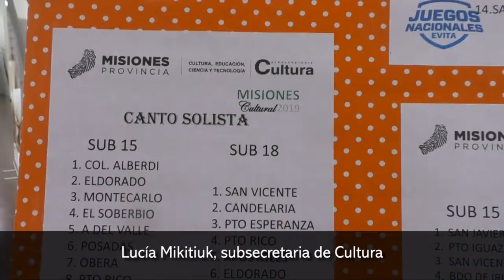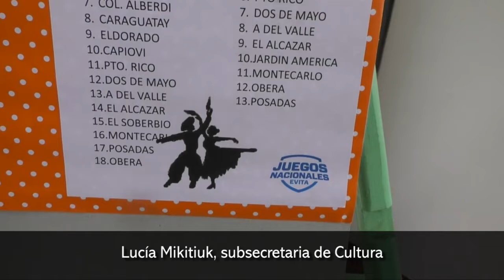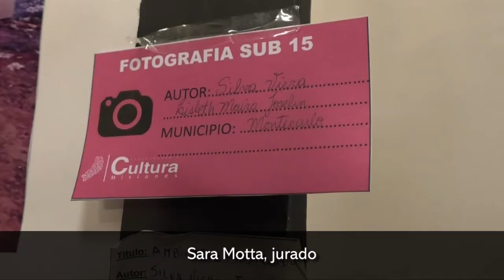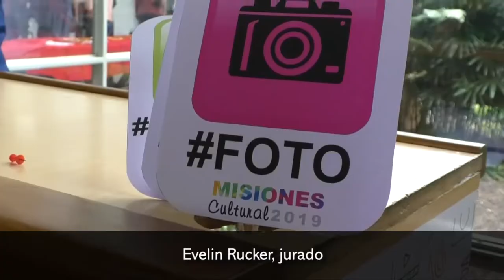Ya se desarrollan los Juegos Culturales Evita 2019 en el Parque del Conocimiento